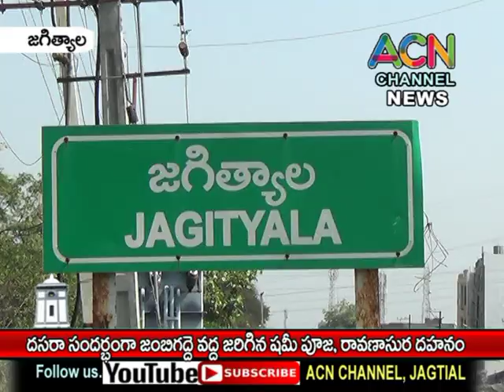జగిత్యాలలో దసరా సందర్భంగా జంబిగద్దె వద్ద షమీ పూజ, రావణ దహనం